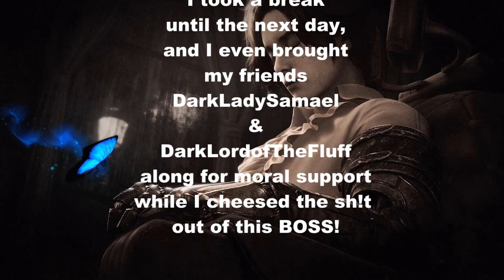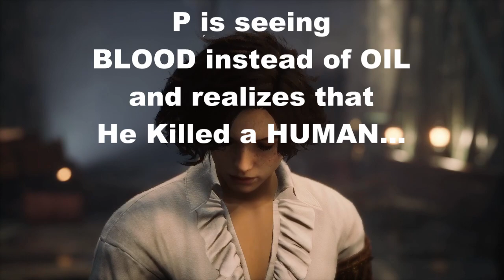Lies of P part 3: Mad Donkey Cheese and The Watchman's Whistle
I can't lie... I am still loving Lies of P!

Loving it so much that I actually started playing a personal character off YT and then started a third character to stream on Twitch!

So, as I continue this series, my gameplay may actually improve.

But don't hold your breath for anything super great. I'm still pretty terrible! Hahaha